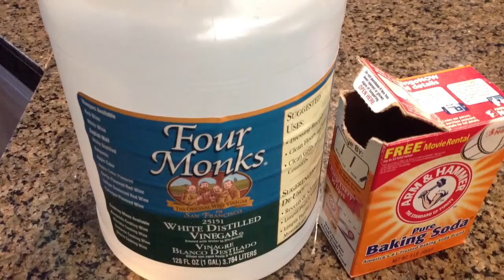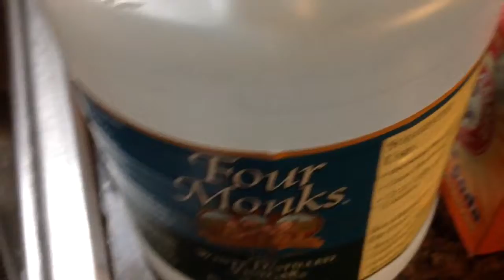Saturday Projects™ .com | How to clean a cabin air filter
Using natural ingredients. Did ot work?